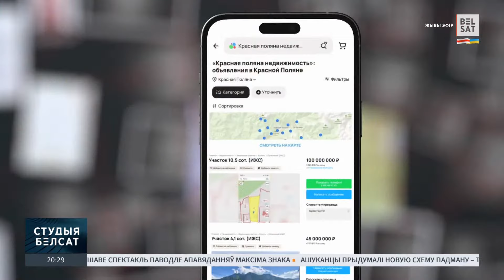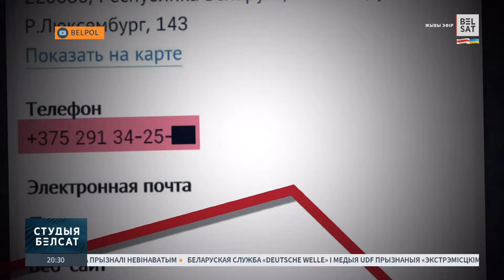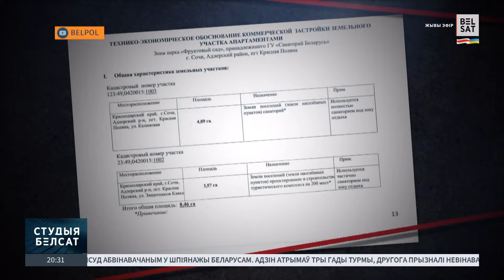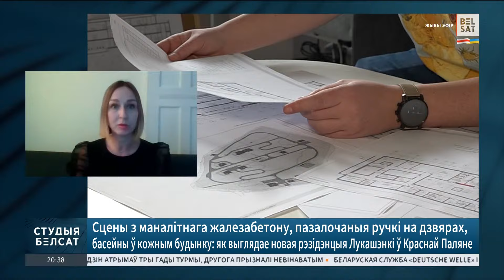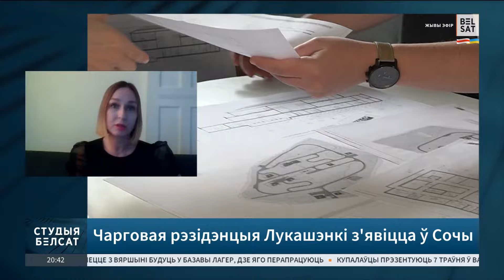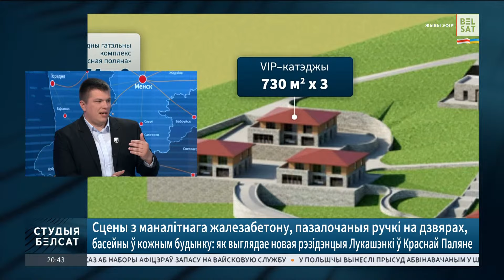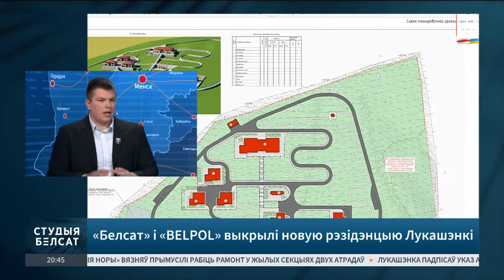🔴Лукашэнка збіраецца ўцякаць у Расею? Каментуюць Уладзімір Жыгар і Юлія Цяльпук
19-ую рэзідэнцыю дыктатара ўжо будуюць у расейскай Краснай Паляне. Да такой высновы ў супольным расследаванні прыйшлі "Белсат" і аб’яднанне былых сілавікоў "Белпол"@osbbelpol .

00:00 Новая рэзідэнцыя Лукашэнкі
03:13 Што будзе ў сярэдзіне будынку
04:56 Каментар Ігара Кулея
06:20 "Гэта падобна на хваробу". Каментуе Юлія Цяльпук
07:56 Навошта Галоўчанка паехаў у Сочы? Каментуе Уладзімір Жыгар
09:00 "Сумневаў няма, што гэта зроблена для адной асобы"
10:56 Колькі каштуе новая рэзідэнцыя? Каментуе Аляксандр Кныровіч
11:49 Як было праведзена расследаванне
12:59 Што засталося за кадрам расследавання
13:55 Як Віктар Шэйман звязаны з рэзідэнцыяй
14:58 Беларусы б скінуліся Лукашэнку на новы палац
17:12 Рэзідэнцыя пабудавана з асабістага дазволу Пуціна?
18:58 Ці Лукашэнка сапраўды ўцячэ ў Расею?